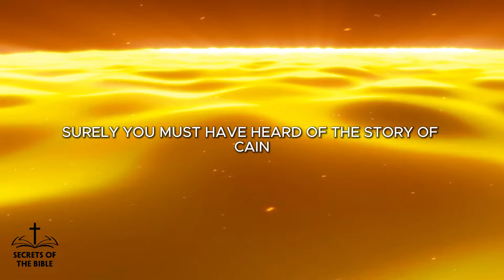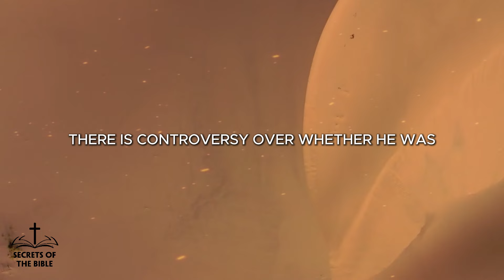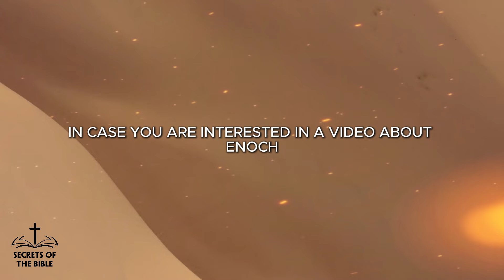Unveiling the Mystery of Cain and the Land of Nod | Secrets Of The Bible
Unveiling the Mystery of Cain and the Land of Nod ► LIKE👍